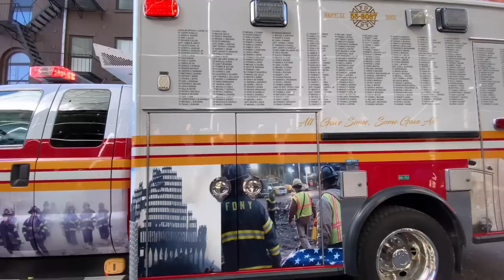NYC Chinatown Lunar New Year Parade Highlights | Dragon & Lion Dance for Celebration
Highlights from the 24th Chinese Lunar New Year Parade held in Chinatown in New York City on Feb. 20, 2022.

Lots of new year's favorite characters such as dragons and lions as well as NYPD, NYFD and lots of Asian community groups participated the parade for joyful celebration.